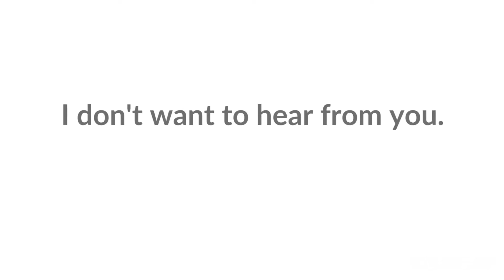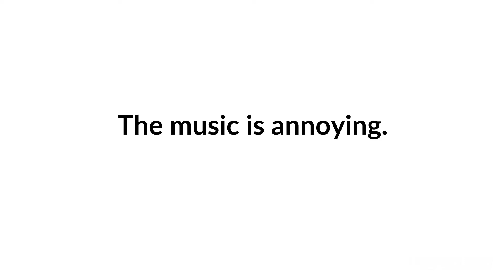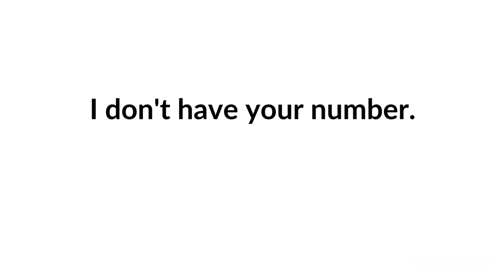IELTS LIFE SKILLS||A1/A2||ENGLISH SPEAKING AND LISTENING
SAMPLE TOPIC VIDEO LESSON WITH QUESTIONS AND ANSWERS